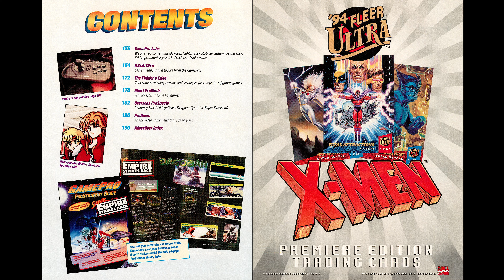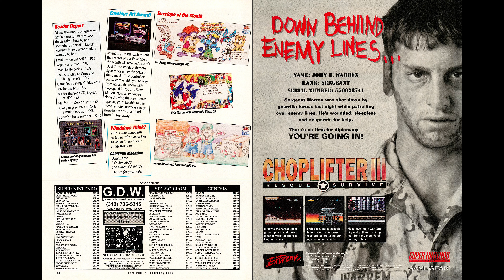GamePro Issue 55 (Feb 1994)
00:00 Cover
00:30 Contents - 4
00:50 Letter from the GamePros - 8
01:10 The Mail -  12
01:40 Cutting Edge - 18
02:00 Cover Feature: GamePro Editors' Choice Awards for 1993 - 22
02:40 Hot at the Arcades - Mortal Kombat II / Super Street Fighter II- 30
03:30 Special Feature: Hot at the Arcades - Hot Games for '93 - 38
04:00 Genesis - 44
06:00 Special Feature: Eternal Champions ProStrategy Guide - 68
06:40 Sega CD - 76
07:50 Super Star Wars The Empire Strikes Back - 90
09:20 SNES - 108
10:30 3DO - 122
11:00 Neo Geo - 128
11:10 The Sports Pages - 130
11:50 Role-Players Realm - 138
12:20 Game Boy - 144
12:30 Game Gear - 146
13:30 GamePro Labs - 158
14:10 S.W.A.T.Pro - 164
14:50 The Fighter's Edge - 172
15:20 Short ProShots - 178
15:40 Overseas ProSpects - 182
16:00 ProNews - 186
16:20 Advertiser Index - 190